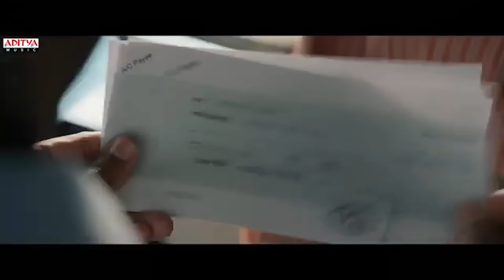Diwali movies trailer reviews | Ka & Lucky Bhaskar